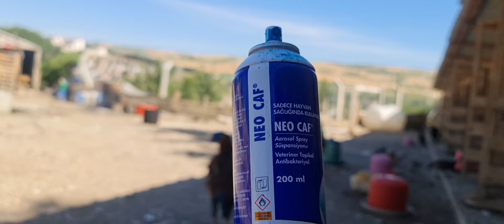HAFTADA 25 KİŞİ BUNDAN ÖLÜYOR?TAVUK HASTALIĞINI 5 DAKİKADA BİTİREN İLAÇ?kümeshayvanları